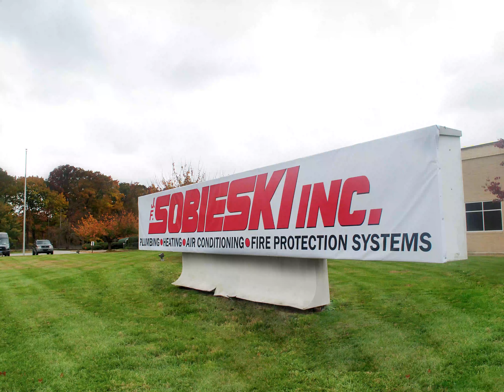Sobieski Design, Manufacturing and Distribution Center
There have been some major transformations from when we bought our new building. Take a look at all the changes that have been made before our team started working out of our Design, Manufacturing and Distribution Center!